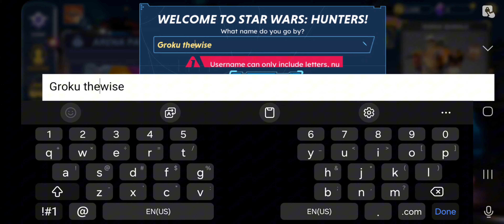Star Wars Hunters Is Easy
number 1 player in the world